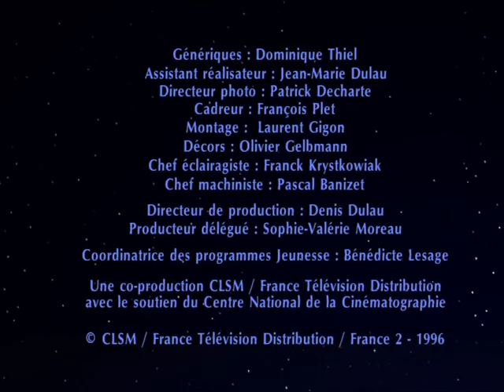Bonne nuit les petits - Un retour agité - Épisode 126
Oscar s'ennuit et décide de rendre visite à Nicolas et Pimprenelle. Mais bizarrement celui-ci n'est pas très gentil avec eux.